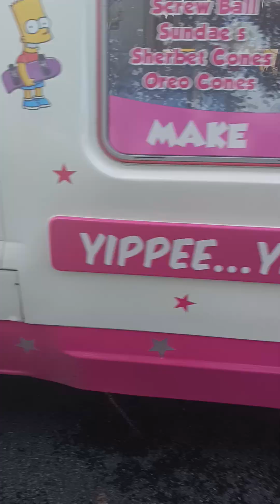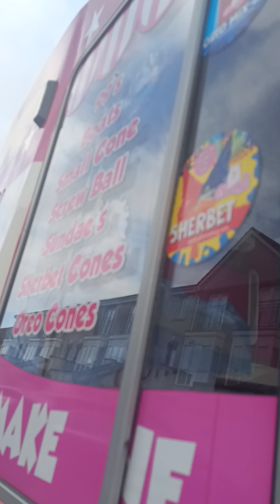ice cream van